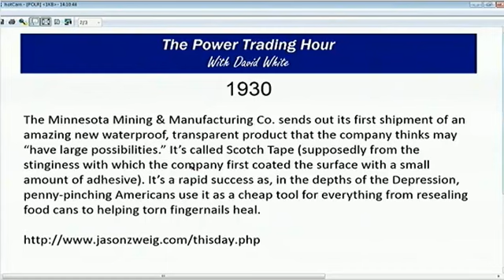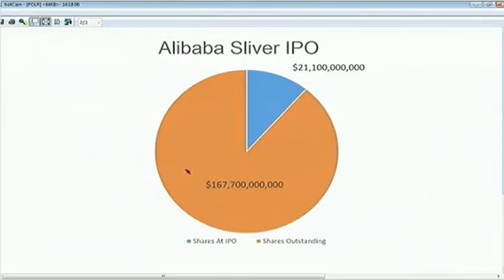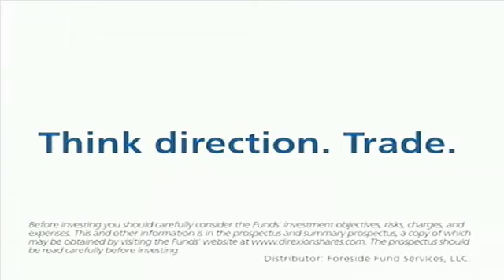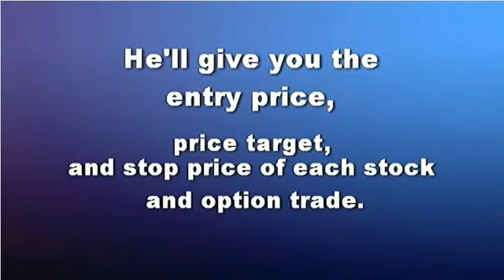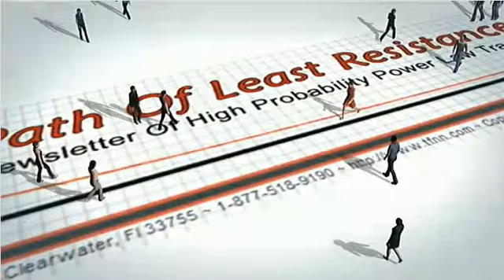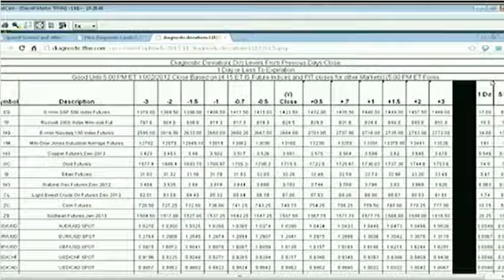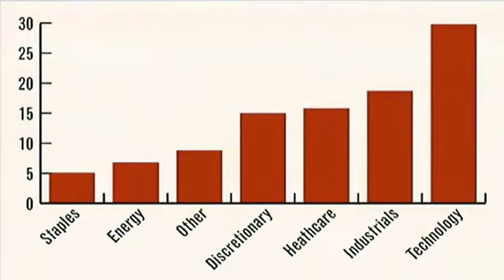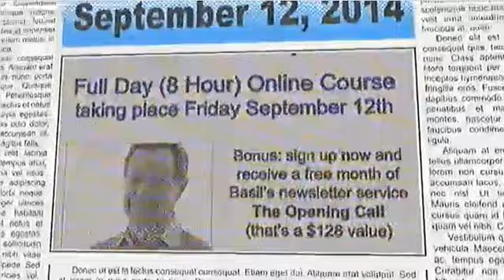Sep 8th Power Trading Hour with David White on TFNN 2014